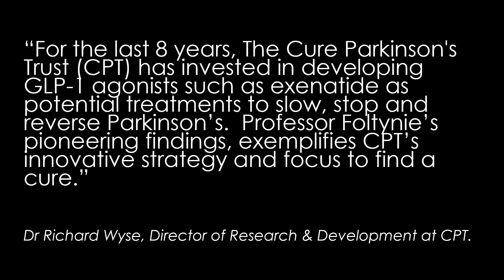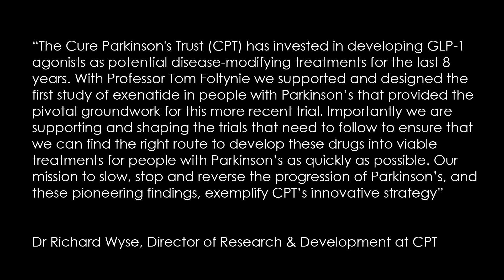Tom Foltynie Bydureon Results - The Cure Parkinson's Trust Aug 2017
Prof Tom Foltynie talks about the recent results of his trial - published in The Lancet - 'Exenatide once weekly versus placebo in Parkinson's disease: a randomised, double-blind, placebo-controlled trial'